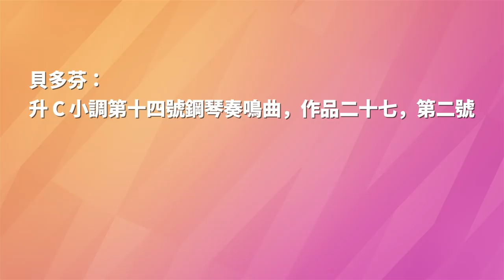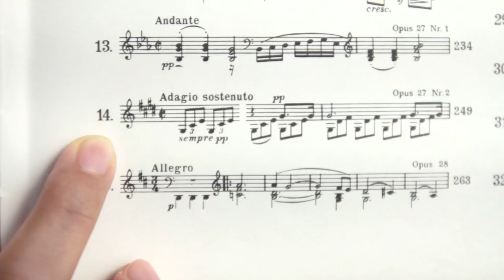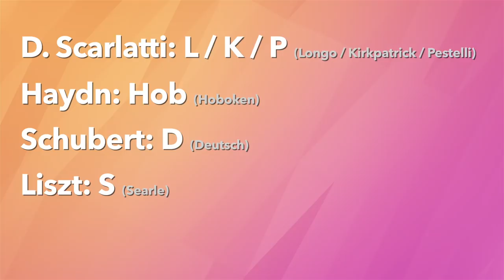為什麼莫札特的作品名稱都有「KV」？以及古典音樂作品編號的故事！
古典樂曲名稱的英文縮寫、數字都是什麼意思呀? 什麼是 KV、OP、 NO、BWV?
這是一個很多人都想知道的問題，很多初學者都沒有把曲目的標記方式弄懂，今天我會以莫札特、巴哈、蕭邦，還有很多位音樂家為例，告訴你作曲編號的故事喔!